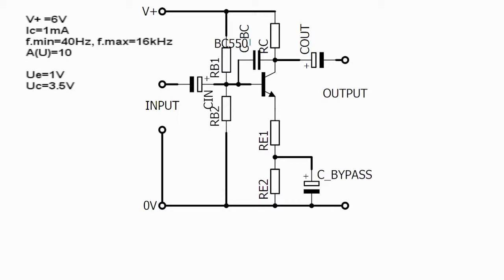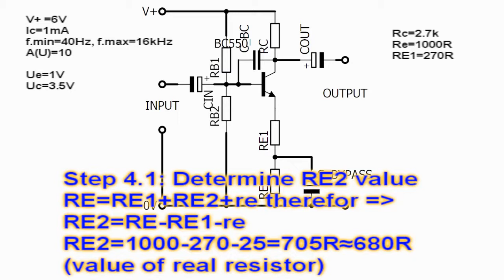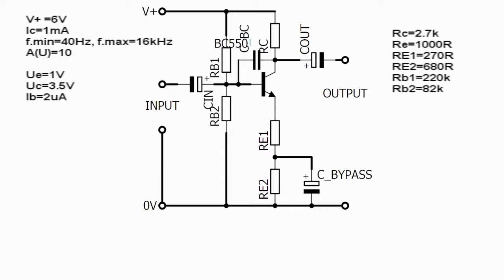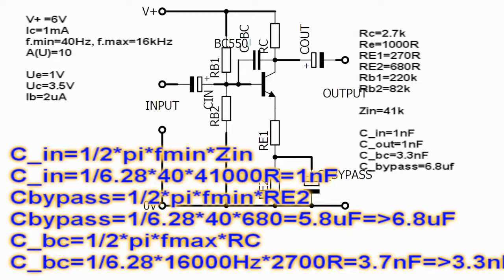Design A Common Emitter Amplifier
Common Emitter Transistor Amplifier
CE amplifier using transistor BC550
Design, calculating values, formulas

I will also make a video of constructing this amplifier and comparing theory to practical example.

Because of rounding the values this actually has amplification of 8, if you want 10 change RE1 from 270 ohm to 220ohm :)